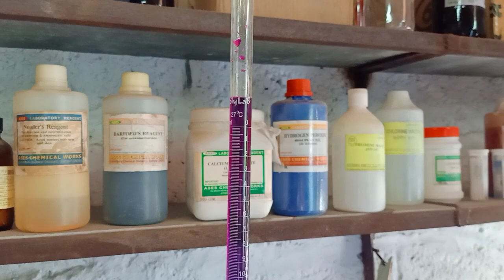titration with potasium paramagnete v/s mohr Salt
Rajasthan Police railway SSC reet level 1st and 2nd patwar Ras school lecturer and all are are state and Central level exams related very best  material